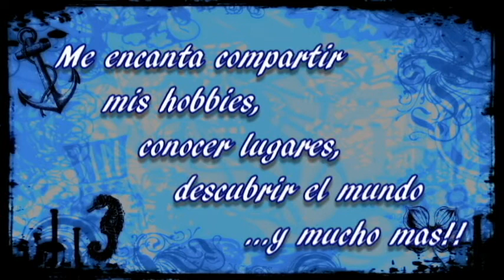Intro Gregorios Life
Intro Canal Gregorio´s Life

Hasta pronto GREGORIOS!